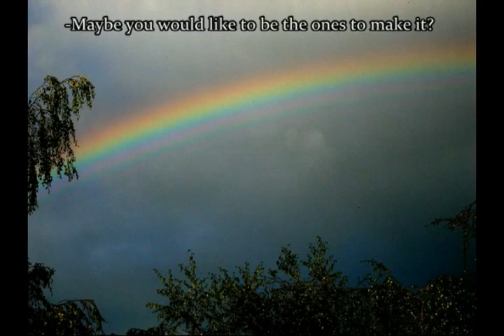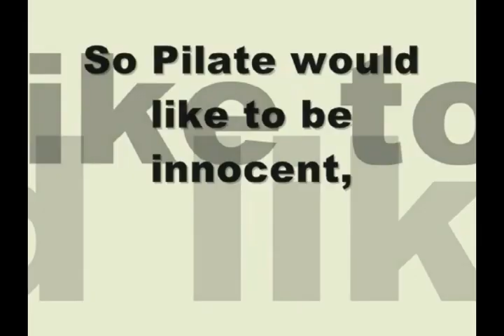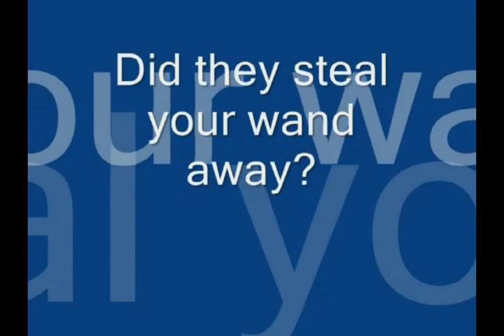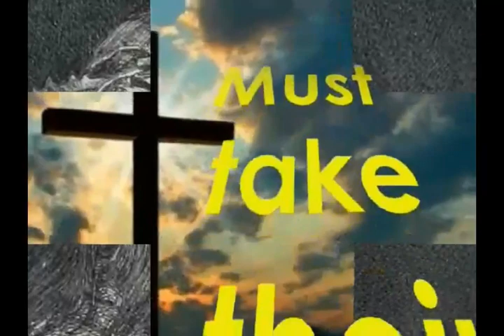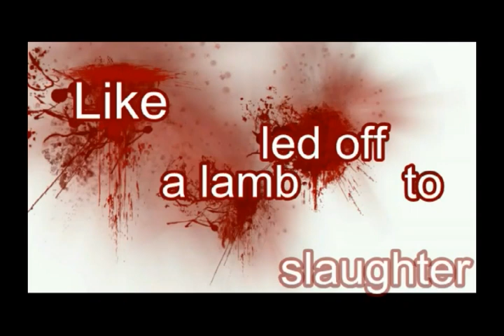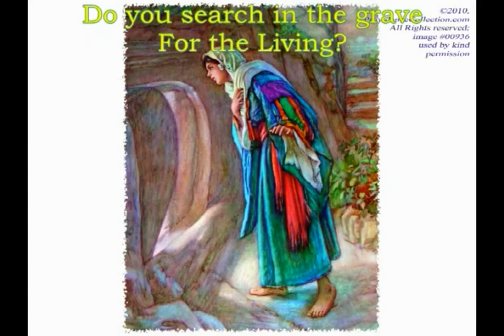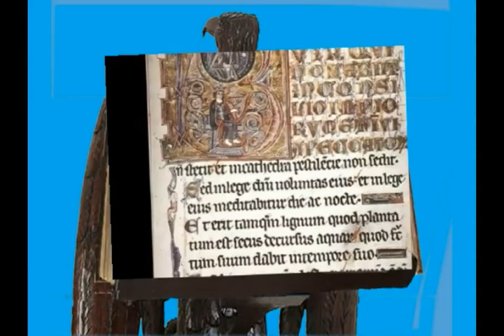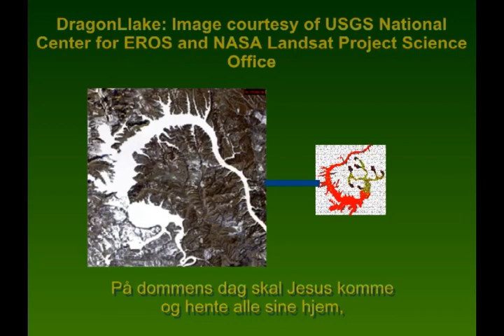THE BALLAD OF THE VIA DOLOROSA Enhanced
This musical version of the Passion of Christ was written and revised from about 1974 through 1976 by John Steffensen, leader of the Ten-Sing choir Sanctus, from Åsane, Bergen, Norway.
The musical was first performed in autumn 1975 for an audience about and later for about 5000 at a KFUM gathering in Skien. Since then it has been performed fairly regularly in different parts of the country by different groups. The English translation, however, has to our knowledge only been performed once: by Leikanger Ten-Sing on a tour to Germany in 1984.
Good Friday version of "The Ballad of the Via Dolorosa"